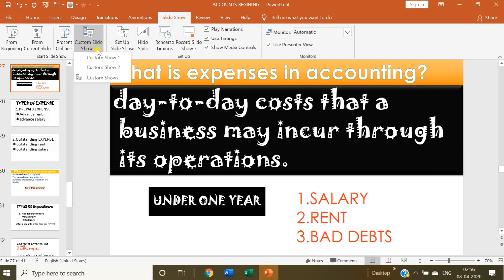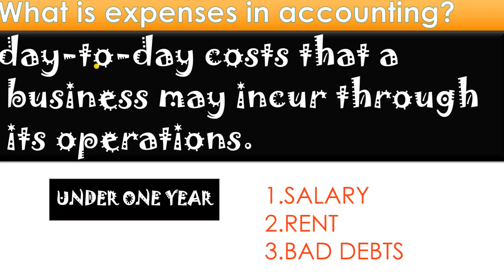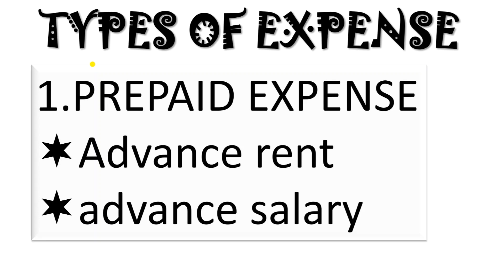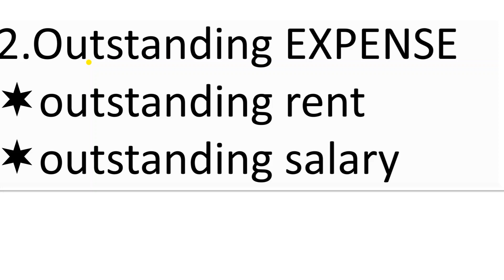Accounting Principles & Concepts | 11th | CA-CPT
Accounting  Principles & Concepts, Basic Accountancy  for XIth C.B.S.E.

I've explained all the Basic Accounting Concepts and Principles of Double entry Book Keeping.